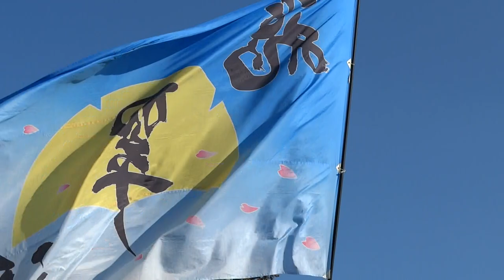飛翠迅『花まつり』／ダイバーシティ東京プラザ前会場／第16回 ドリーム夜さ来い祭り2017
2017/11/05
第16回 ドリーム夜さ来い祭り2017（二日目）
【会場】お台場（東京臨海副都心）全域及び丸の内・秋葉原エリアの6会場
【主催】一般財団法人ドリーム夜さ来い祭りグローバル振興財団、ドリーム夜さ来い祭り実行委員会
【共催】東京都、港区、一般社団法人東京臨海副都心まちづくり協議会、フジテレビジョン、首都圏夜さ来い祭り振興協議会
【特別協力】三菱地所、産経新聞社
【後援】国土交通省、高知県、江東区、千代田区、日本商工会議所、東京商工会議所、日本政府観光局、東京観光財団　ほか
※内閣官房 東京オリンピック競技大会・東京パラリンピック競技大会推進本部事務局 ｂｅｙｏｎｄ２０２０ プログラム認証事業
※平成２９年度 港区文化プログラム連携事業